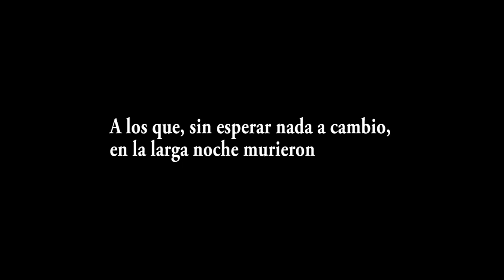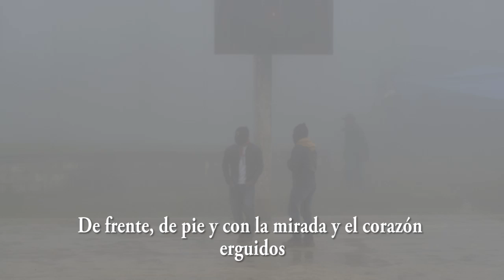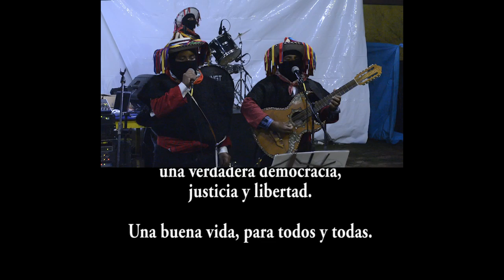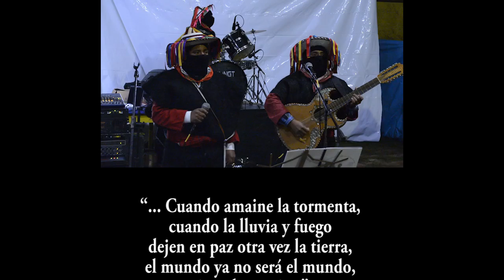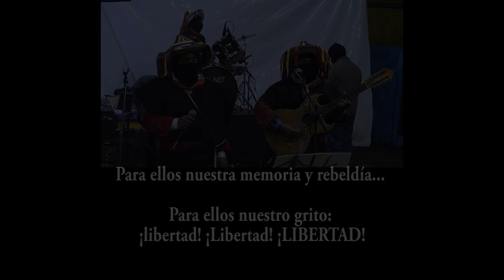La Alegre rebeldía; Mensaje del EZLN a 20 años del levantamiento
hace 30 la montaña ofreció su cobijo
hace 20 el fuego despertó la historia
hace 10 floreció en espiral el fruto de la organización

Hoy como es costumbre, los compañeros y compañeras zapatistas nos dan ejemplo de incansable lucha por construir, día con día, un mundo en el que exista una verdadera democracia, justicia y  libertad. Una buena vida, para todos y todas.

En estos 30, 20 y 10 años de aprendizajes, la lucha se globaliza y así con eso la esperanza.

Dejando ver de manera clara la necesidad de en cada rincón del planeta busquemos juntos y juntas las semillas de un mundo en el que quepan todos los mundos,

"Porque la rebeldía, amigos y enemigos, cuando es individual es bella. Pero cuando es colectiva y organizada es terrible y maravillosa..."

"... Cuando amaine la tormenta, cuando la lluvia y fuego dejen en paz otra vez la tierra, el mundo ya no será el mundo, sino algo mejor."
Para ellos nuestra memoria y rebeldía...